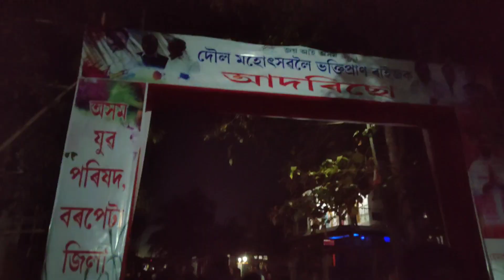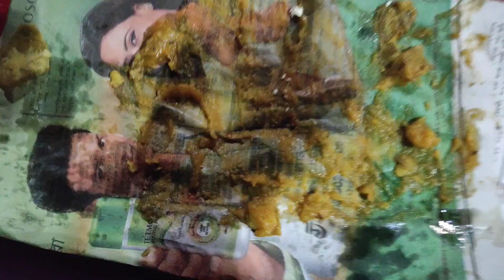Holi vlog//Barpeta, Assam//@nikumanikalita258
প্ৰথম বাৰ গলোঁ, বহুতেই ভাল লাগিল ♥️
আহিব আপোনালোকেও এবাৰ 🤝

বাকী চাই কেনেকুৱা পালে জনাব🤝